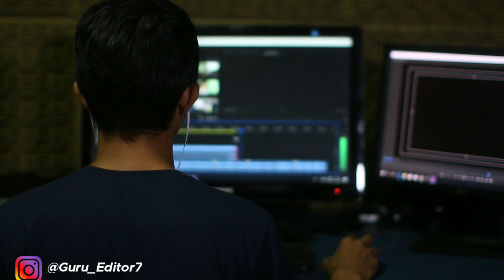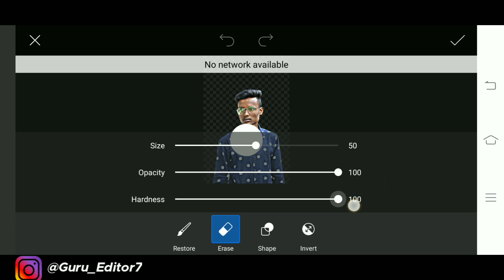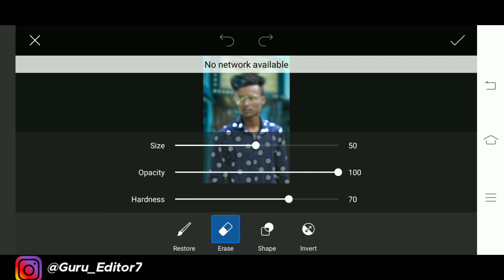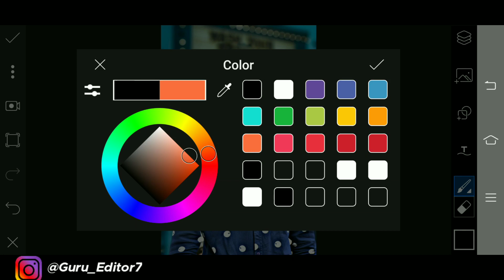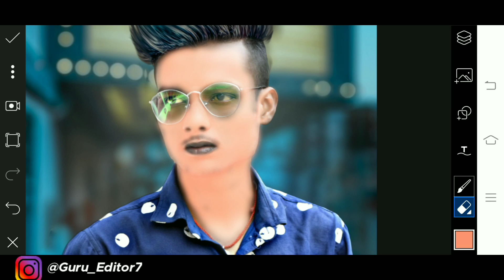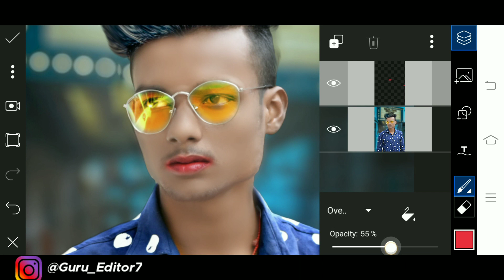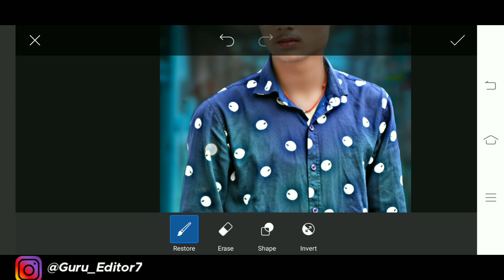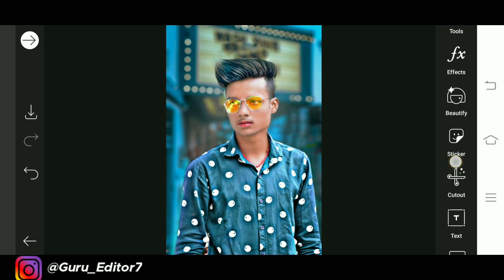Cb Editing Step By Step || How To Edit Cb Editing in Picsart in Hindi || Cb Edits